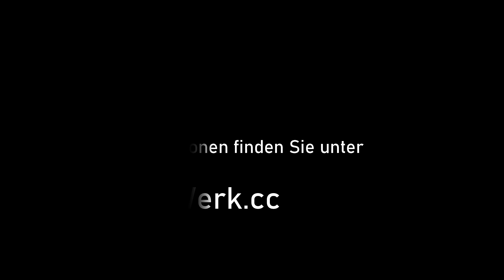...fineWerk...Hemmschuhe im Maßstab 1:87...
Als Neuheit bei fineWerk können detailgetreu ausgeführte Hemmschuhe aus Messingfeinguss für den Maßstab 1:87 genannt werden.

Die Hemmschuhe werden gemeinsam mit einem Halter (verschiedene Ausführungen erhältlich) oder als 12er Set erhältlich sein.